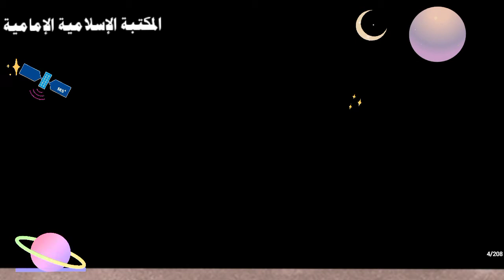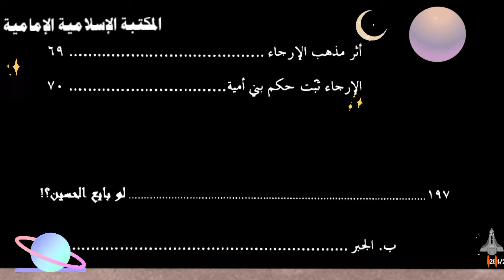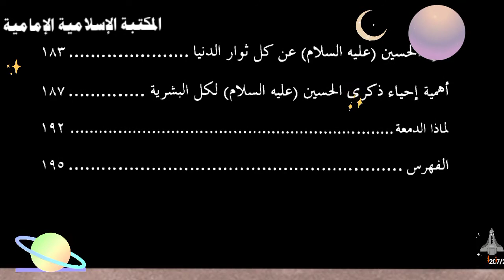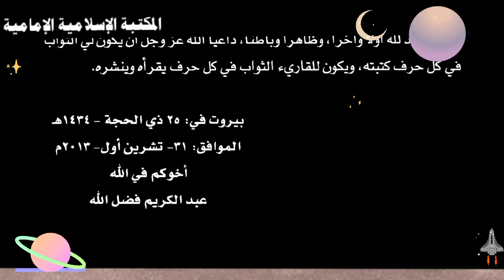تنزيل كتاب 📚لو بايع الحسين ؟ السيد عبد الكريم فضل الله الحسني.pdf⇩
للتنزيل 💾 pdf